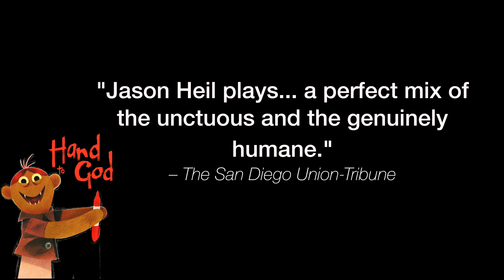Hand to God at San Diego REP - Oct 19 - Nov 12, 2017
Hand to God is playing now through November 12, 2017 on the Lyceum Stage at San Diego Repertory Theatre

by Robert Askins
Directed by Sam Woodhouse
Oct 19 - Nov 12, 2017
On the Lyceum Stage

Something devilish is lurking in a church basement puppet show in Cypress, Texas. And his name is…Tyrone. He may look like an innocent sock puppet, but when he infiltrates the angst-ridden church youth group and takes possession of Jason’s arm, all hell breaks loose. Spectacularly foul-mouthed and wickedly scandalous, Tyrone shocks the congregation with his outrageous insinuations, exposing their deepest secrets—and teaching us all about love, grief and what it means to be human. A smash success on Broadway and in London, this darkly delightful and wildly funny comedy is the most produced play in America!